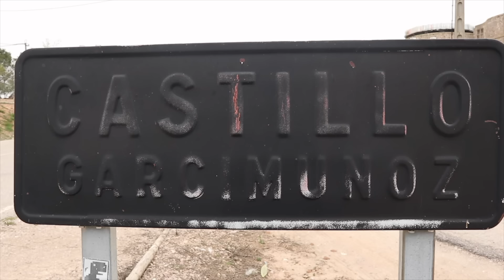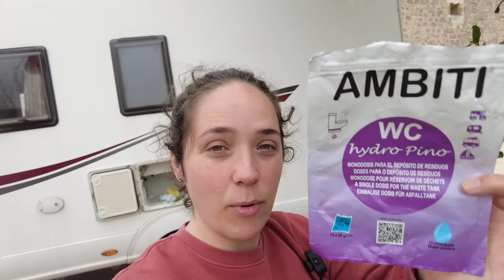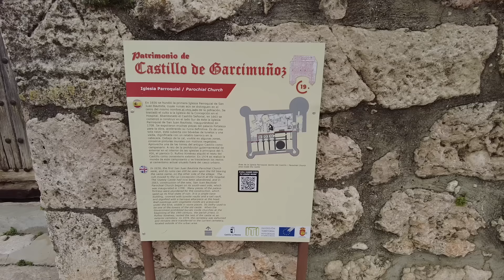Área de AUTOCARAVANAS Castillo de Garcimuñoz ✅ ¿Cómo vaciar bien depósitos?